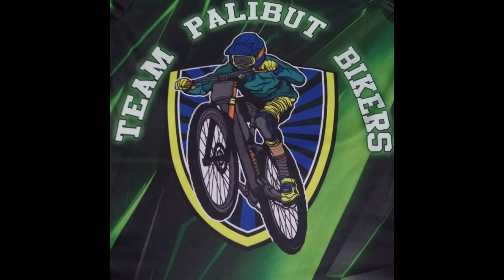Team Plibot Bikers( tala road) my first budol ride unli ahon😅🤣🤣🤣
Cycling from Concepcion to  brgy. Burgos (tala Road) San Jose Tarlac